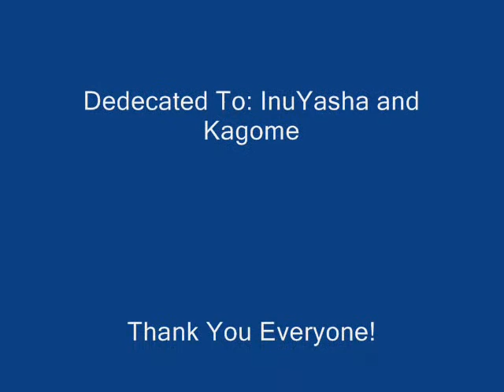Inuyasha-Life Less Ordinary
This is my first video and I think this song goes semi perfect with Inuyasha and Kagome.